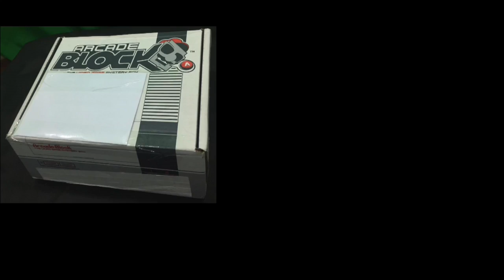Nerdblock Unbloxing - Arcade Block May 2016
LL Cool Elder unbloxes the May 2016 Arcade Block.